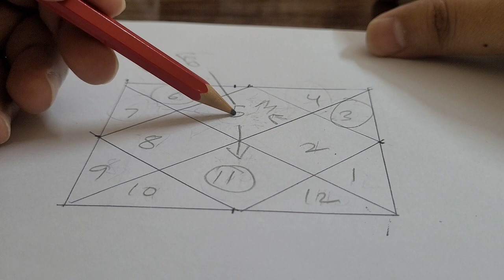Leo ascendant mercury in 1st house result(mercuryinleo ) ☎️ 9717398797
Leo ascendant mercury in 1st house result ☎️ 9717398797